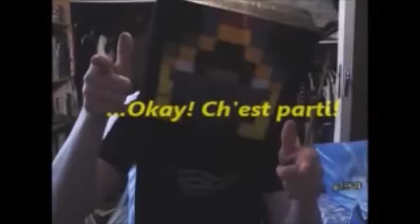Let's play sonic advance 2 (sonic)-episode 1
Chalut les gens! je vous retrouve pour un nouveau let's play! sur la suite de sonic advance j'ai nommé sonic advance... 2 (lol), j'espere que apprecierai ^^ et on commence avec ce premiere épisode!